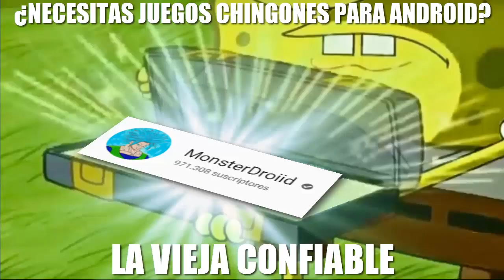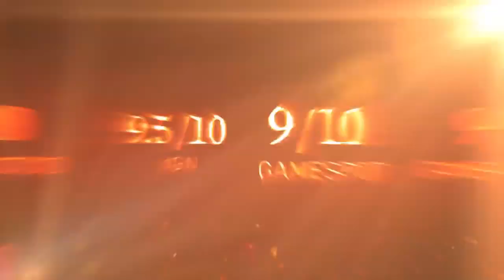COD Mobile en iOS, Dragon Ball Unreal, Fortnite 9.21, Minecraft - Noticias Juegos Nuevos Android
ÁREA DE DESCARGAS

Lista de juegos en orden como se van mencionando en el vídeo

SI VES ARCHIVOS .XAPK ESTOS SE INSTALAN CON LA APP DE UPTODOWN

Descargas Extra!